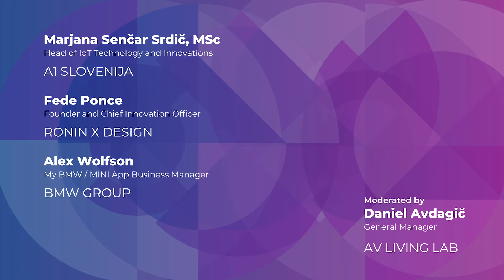Content and autonomous marketplace - City as a Lab Summit: Mobility 2020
Marjana Senčar Srdič, Head of IoT Technology and Innovations at A1; Fede Ponce, Founder and Chief Innovation Officer at Ronin X Design; Alex Wolfson, My BMW / MINI App Business Manager at BMW; and moderator Daniel Avdagič, CEO at AV Living Lab share their thoughts about content in mobility.

Speakers focus on “hot” topics, such as 5G impact on the automotive industry, winning UX in-car experiences with the importance of human-centric approach, vehicle-based apps, and the drivers behind it, and last - connectivity of the autonomous cars.